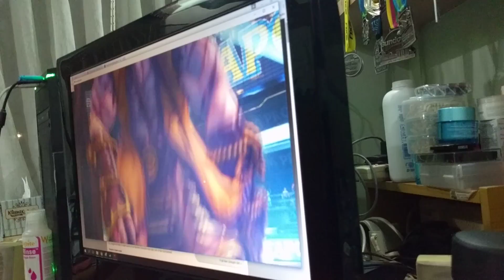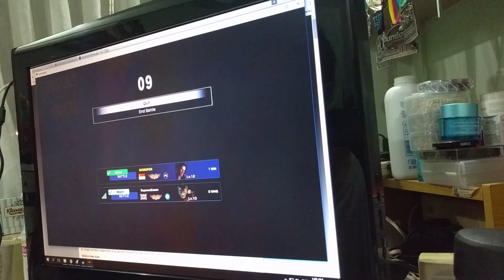SFV Necalli vs Bison